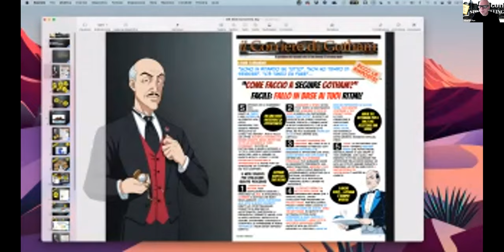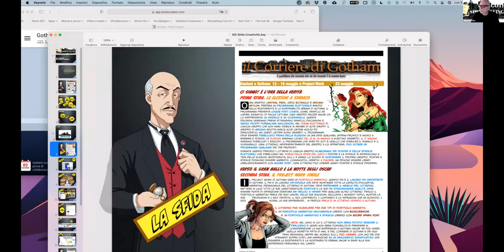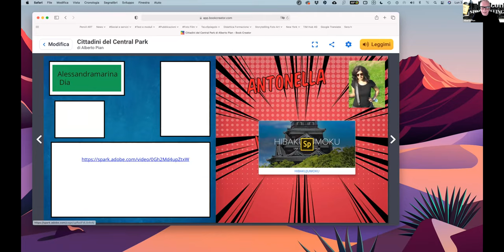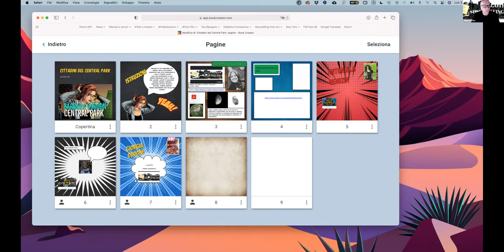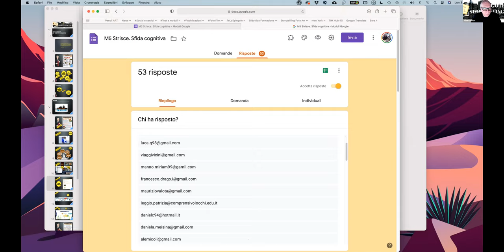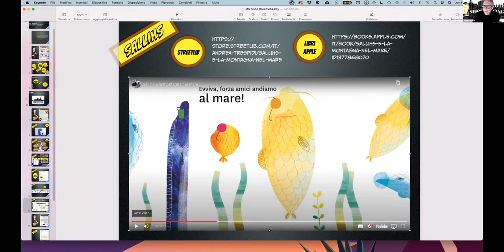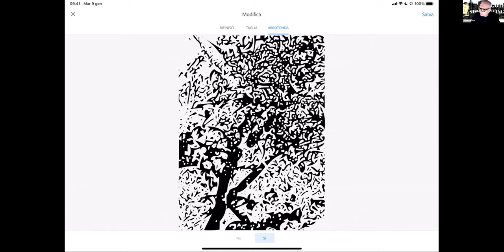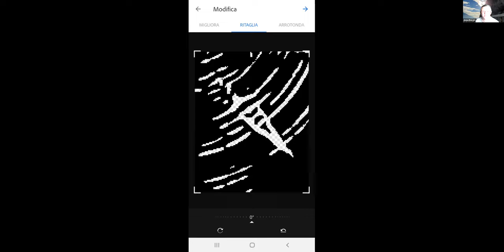CAP 5 Registrazione webinar